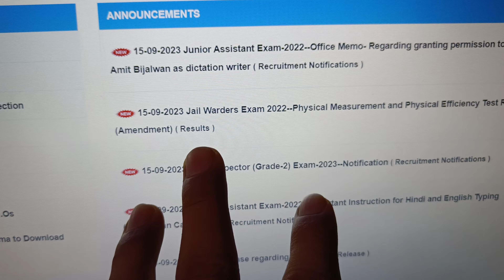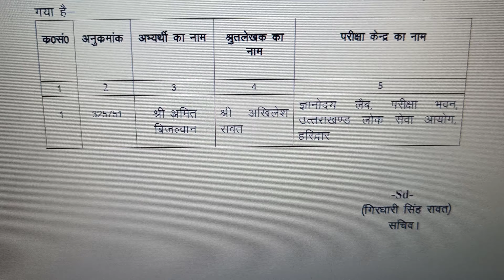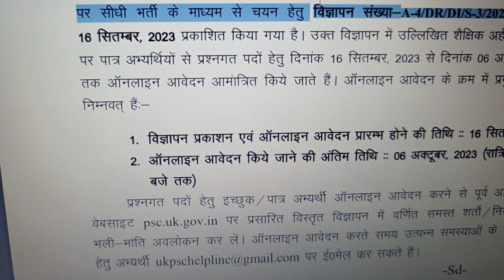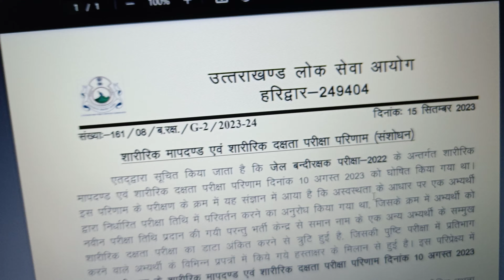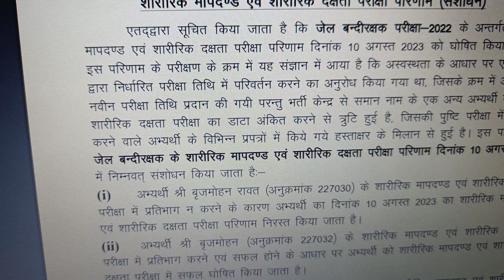चार महत्वपूर्ण सूचना जारी हुई आयोग द्वारा ll New Notification UKPSC ll कनिष्ठ सहायक, बंदी रक्षक ll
UKSSSC Exam Calendar update
uttarakhand prd bharti 2023
uk government jobs 2023
uttarakhand samvida jobs 2023
uttarakhand police verification online
uttarakhand police result 2023
uttarakhand si notification 2023
ukpsc JE
ukpsc AE
uttarakhand ro aro vacancy 2023
kanisth sahayak syllabus